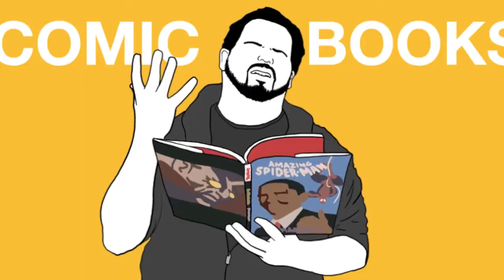Coded Lock Reviews: Stewart's Orange 'n Cream Soda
In which Jesse steps outside his comfort zone.